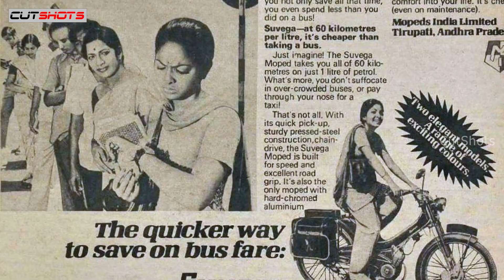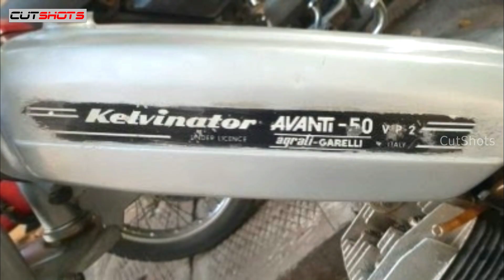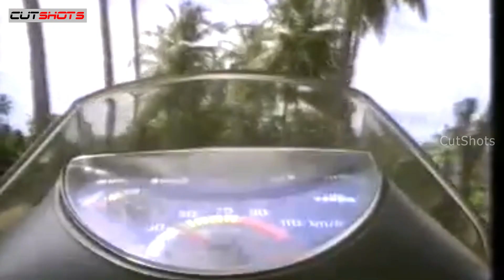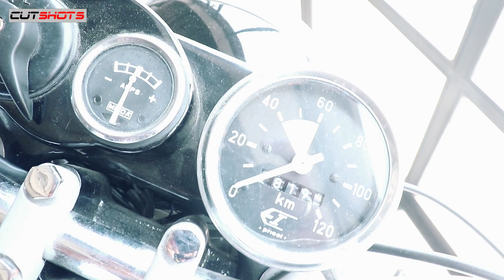Do you remember these bikes - Part2 | Lambretta | Rajdoot GTS | Enfield Fury| Mini Bullet | CutShots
In this video we will get a glimpse of remembrance of 80 - 90s bikes. Old is gold, we will never get those memories. Watch this video and get your memories back